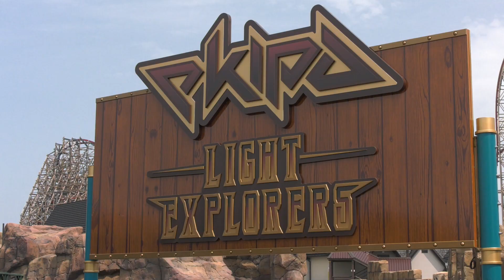EKIPA na urodzinach Energylandii 14.07.2021